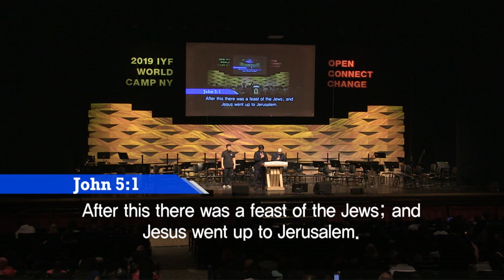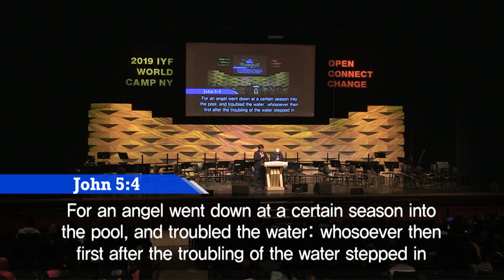Evening Lecture by Pastor Ock Soo Park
2019 IYF World Camp New York - Evening Lecture

Date: Aug 20 Evening
Lecturer: Pastor Ock Soo Park